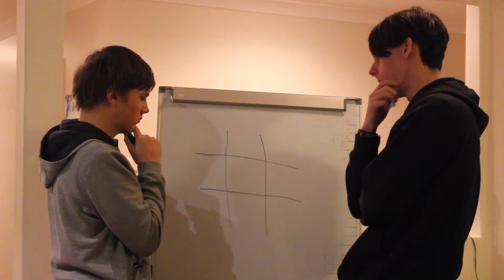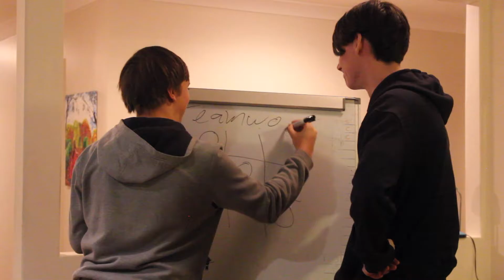The Tipping Point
Get ready for a doozy of a film next week. In the meantime, T&D have some complications. TWD #4